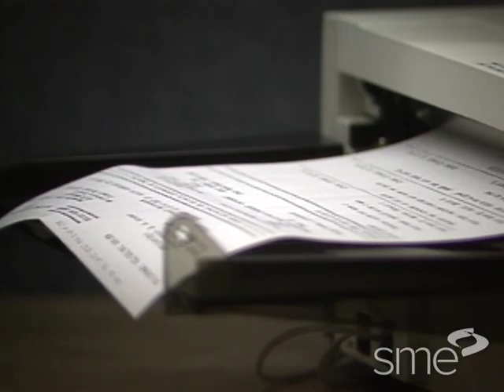Preparation & Initial Activities to Implement TPM - TPM in America 01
This Preparation & Initial Activities to Implement TPM program is part of a five program Total Productive Maintenance in America digital video package, and covers the following:

Why TPM is often the most important factor in achieving world class efficiency and/or just-in-time manufacturing. How TPM supports other quality and productivity improvement programs. Management perspectives on TPM's productivity benefits and TPM training program returns on investment. Tips for organizing TPM teams. Strategies for taking the first steps toward TPM. Establishing baseline measures for evaluating existing equipment performance.

The Total Productive Maintenance in America digital video package features case studies, expert perspectives and management guidelines for transforming routine and crisis-oriented maintenance into total productive maintenance. Some of the country's most successful manufacturers, such as Harley-Davidson, Magnavox, Briggs & Stratton, and The Timken Company show you how all types of TPM systems and activities work, such as predictive maintenance, preventive maintenance, Computerized Maintenance Management Systems (CMMS), defect tagging, pictorials to guide operator-performed activities, and measuring and calculating Overall Equipment Effectiveness (OEE).

For more information on the Total Productive Maintenance five program set and to purchase,